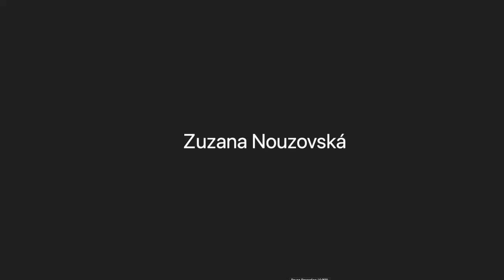Malo by sa Slovensko stravovať bez mäsa?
Európska stratégia Farm to Fork (Z farmy na stôl) vyzdvihuje potrebu prechodu k viac rastlinnému stravovaniu, s nižším zastúpením červeného a spracovaného mäsa. Dôvodom je nielen prevencia závažných ochorení, ale tiež vysoká ekologická náročnosť produkcie týchto potravín. Z nedávno zverejneného Globálneho indexu potravinovej bezpečnosti vyplnulo, že v porovnaní s ostatnými krajinami Slovensko zaostáva práve v politikách zdravého stravovania. Ako chce teda EÚ a Slovensko reagovať na túto výzvu a je budúcnosť stravovania na Slovensku v Európskej únii vegánska?

Otázky do diskusie:
- Aké konkrétne kroky môže Slovensko spraviť pre zníženie spotreby červeného a spracovaného mäsa a naopak zvýšenie spotreby potravín rastlinného pôvodu?
- Má EÚ nástroje na podporu prechodu na bezmäsité alternatívy v členských štátoch? Umožňuje dnes vôbec potravinová politika EÚ splniť tento cieľ stratégie Z farmy na stôl?
- Je podpora zdravého a ekologicky udržateľného stravovania v súlade s potravinovými, výživovými a poľnohospodárskymi politikami Slovenska a EÚ?
- Ako sa dnes stavia štát k téme zdravého a ekologicky udržateľného stravovania vo verejných inštitúciách, predovšetkým v školských zariadeniach?
- Je zákaz nazývania rastlinných alternatív podľa živočíšnych originálov správnym rozhodnutím? A ako ovplyvní správanie spotrebiteľov?

Diskutovali:
- Martin Hojsík, poslanec Európskeho parlamentu (PS / Renew Europe)
- Zuzana Nouzovská, generálna riaditeľka, Národné poľnohospodárske a potravinárske centrum
- Ľubomír Tuchscher, výkonný riaditeľ, Slovenské združenie pre značkové výrobky
- Radek Látal, odborník na vegánsku výživu, Slovenská vegánska spoločnosť

Diskusiu moderuje Marián Koreň, EURACTIV Slovensko.